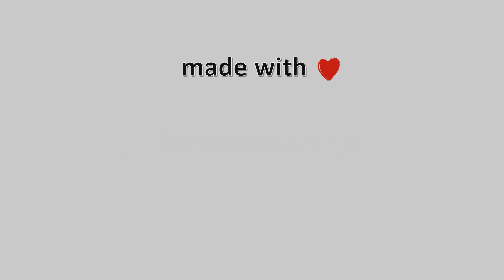🎅🎄27-Δεκεμβρίου-2022, Τσαριτσάνη Ελασσόνας Timelapse, Timelapses.gr 🇬🇷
Η κάμερα είναι εγκατεστημένη στο χωριό Τσαριτσάνη Ελασσόνας σε υψόμετρο 370 μέτρων με προσανατολισμό νοτιοανατολικά. Σε πρώτο πλάνο βλέπουμε τον Ιερό Ναό Κοιμήσεως της Θεοτόκου και την Οικονόμειο Σχολή που είναι το αρχαιότερο εκπαιδευτικό ίδρυμα όλης της Θεσσαλίας με έτος ίδρυσης το 1670. Επίσης το κυπαρίσσι που βλέπουμε είναι ένα από τα αρχαιότερα της Ελλάδας. Τέλος στο βάθος της εικόνας βλέπουμε την κορυφογραμμή της Μελούνας.
Ιδιοκτησία – Χορηγία: Ηλεκτρονική Εφημερίδα Τσαριτσάνη – Meteo Thessalia Team